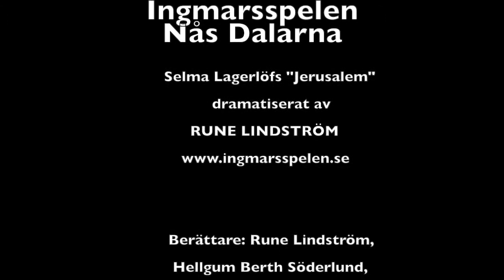Ingmarsspelen 2016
Rune Lindström 100 år, 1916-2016. INGMARSSPELEN - Nås Dalarna. Selma Lagerlöfs "Jerusalem" dramatiserat av Rune Lindström. Röst och ljud från 1965 bild från Ingmarsspelen 2016! Foto,klipp J. Marceta!